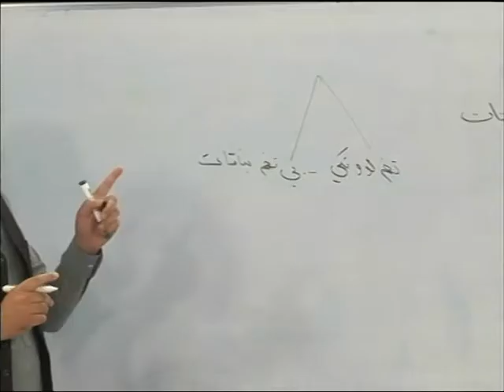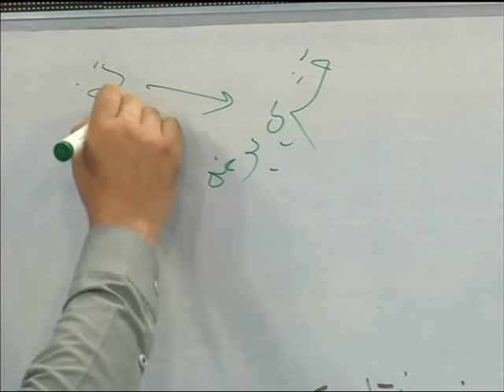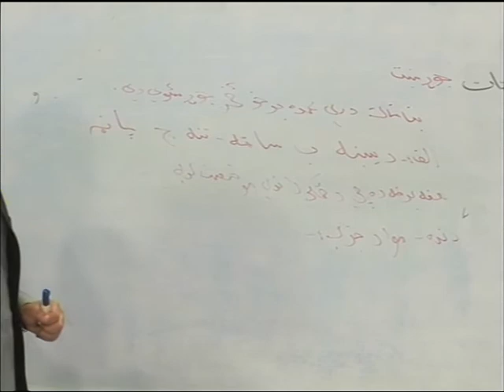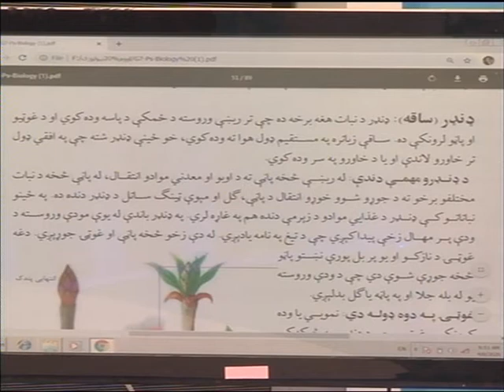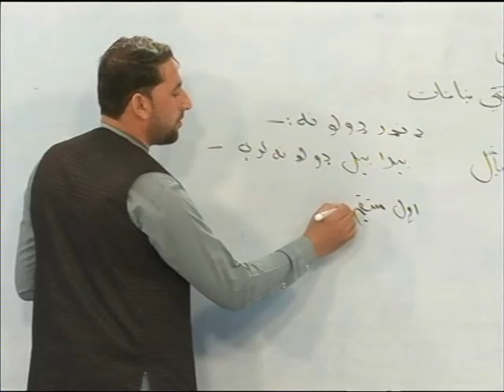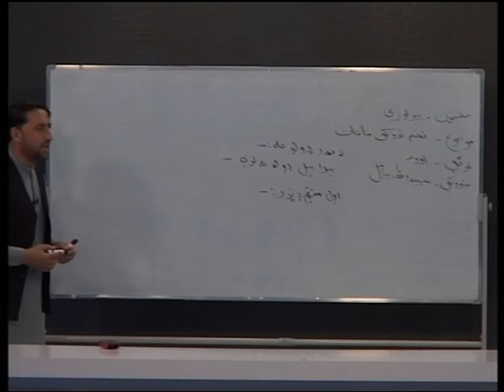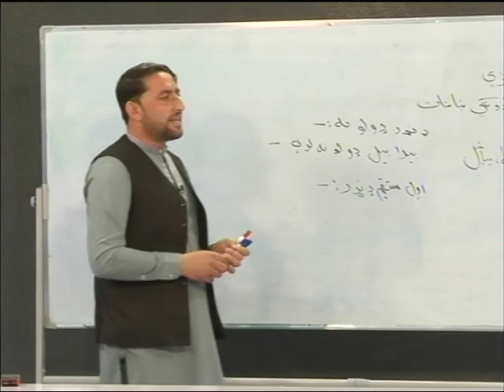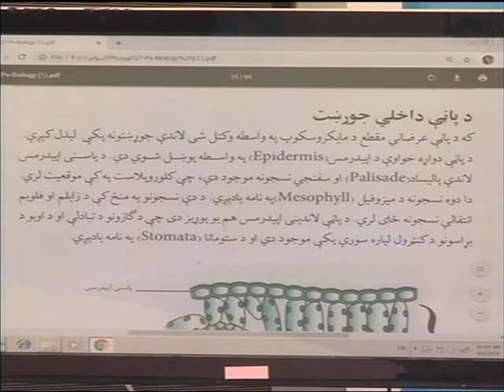اووم صنف بیالوژی استاد عبیدالله برخه ۱